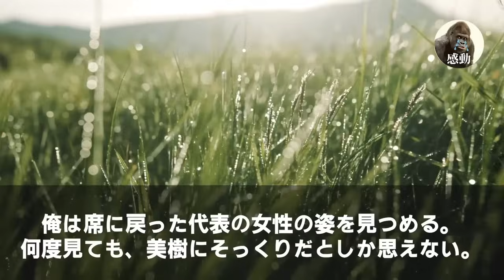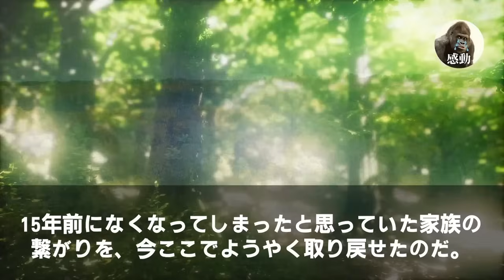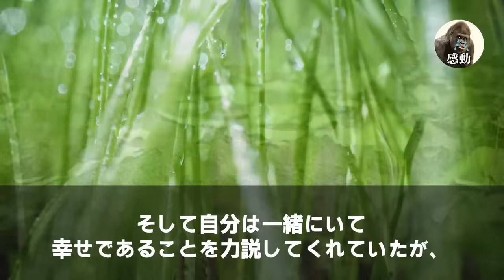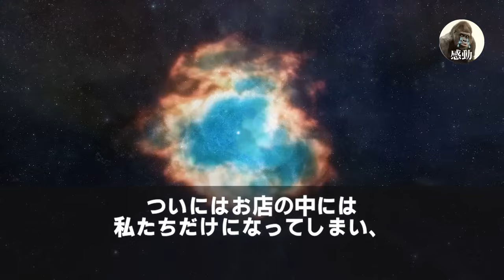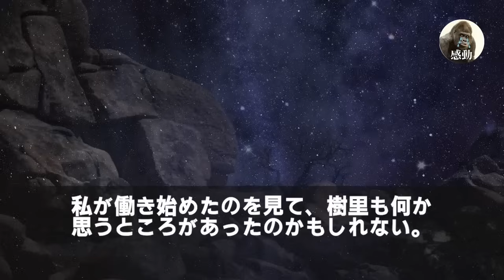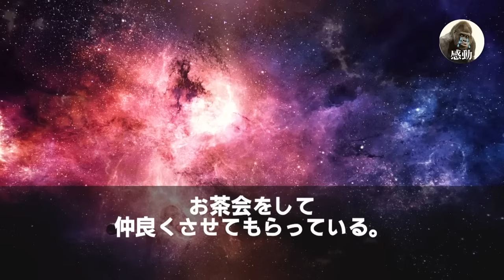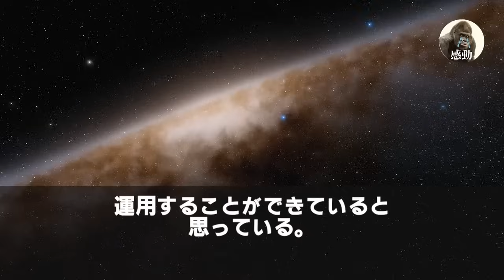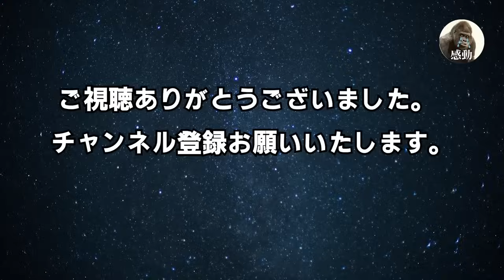【感動する話★総集編】入社式で見かけた女性社員に見覚えがあるような気がした。直後、15年前に別れた娘だと知り、物陰に隠れていると肩を叩かれ、女子社員「あの…」→俺は覚悟を決めて…【いい話・泣ける話】